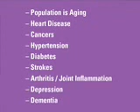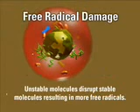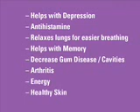Free Radical Damage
The Worlds Healthiest ChocolateAntioxidant value is over 10,000 per serving  Brunswick Labs Certified!

Taste the Worlds Most Delicious and Nutritious Chocolate & Hear about Dark Chocolates Amazing Health Benefits!

An exclusive patented cold-process preserves the amazing and wonderful nutrients that are ordinarily cooked out of conventional chocolates.  ONLY XOCAI HAS IT!

**What every Chocolate Lover MUST know before they eat another morsel**
-What is healthier to eat - Milk Chocolate or Dark Chocolate?
-Can you measure the healthy antioxidant value in Chocolate?
-The health benefits that science has found with Dark Chocolate
-The advantages of a cold press technique to process chocolate
-Why people should eat 3 to 5 servings of dark chocolate a day